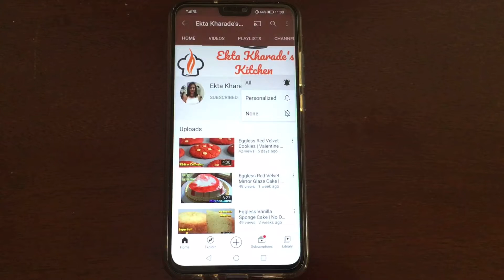Fruit custard recipe | Mixed Fruit Custard Recipe | Simple and Easy custard recipe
Learn how to make  fruit custard in new style . This dessert can be served at any time of year with minimal expense .

Share the link of the video with your family and friends